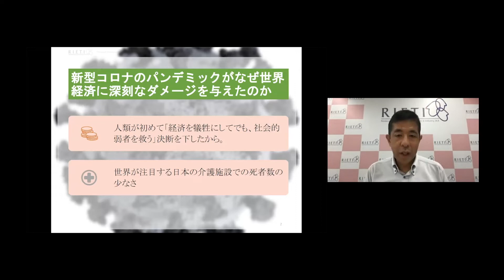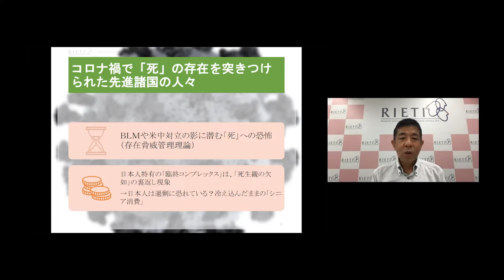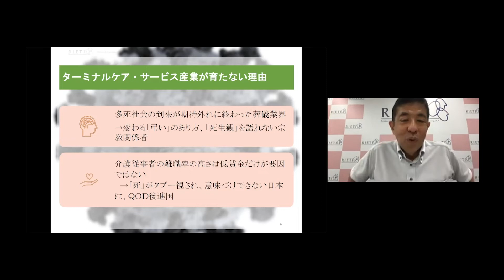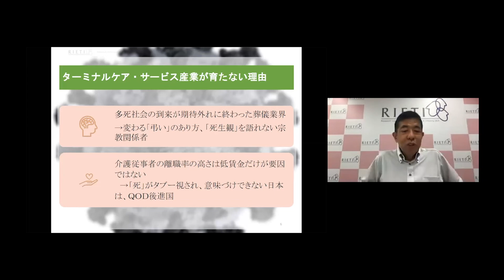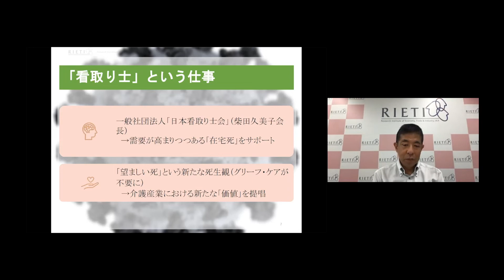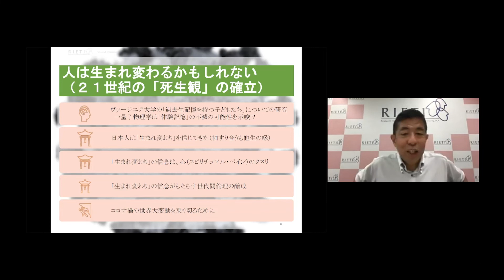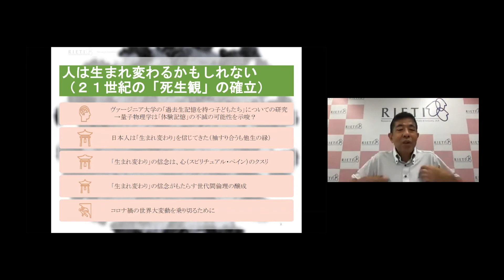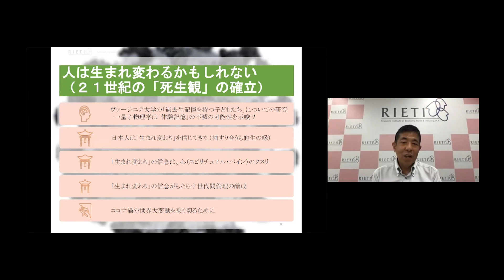多死社会とQOD（死の質）―with コロナ時代の介護産業とは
日本人の平均寿命は女性は87.45歳、男性が81.41歳と過去最高を更新しており、「人生100年時代」とも言われている。退職後の人生が30年を超える「長く緩慢な老後社会」、戦時中でもないのに毎年150万人以上が亡くなっていく人類初の「多死社会」に移行しつつある日本のQOD（Quality of death：死の質）は、新型コロナの到来とともにどう変化するのだろうか？多死社会の日本を研究テーマとし、昨年8月に『日本発母性資本主義のすすめ』を、今年7月に『人は生まれ変わる―縄文の心でアフター・コロナを生きる』を上梓した藤和彦上席研究員より、多死社会とは何か、今後の日本のQODはどうあるべきか、優れたターミナルケアがもたらす経済へのインパクトとは何か等について解説する。（2020年8月25日収録）

■人は生まれ変わる―縄文の心でアフター・コロナを生きる